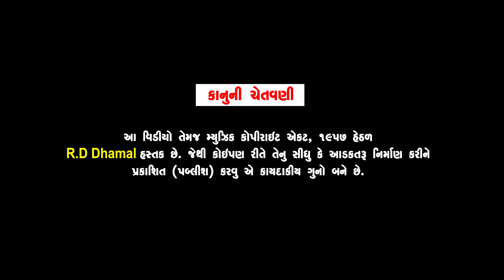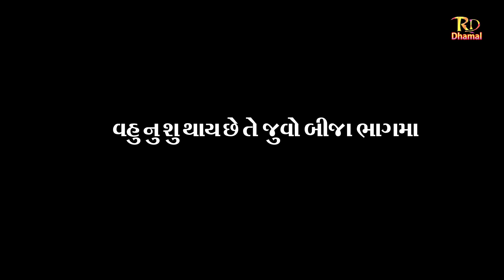Stri nu balidan | Stri ni vedna | rd dhamal video | Gujarati ShortFilm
RD Dhamal Present

Artis : Nikita Patel, Dhara Patel, Chetan Rajyaguru, Bharat Bhai Harama, Nisha Raghvani

Writer : Madhvi Gajera
makeup : Jaguben Gandhi
Camera : Amita Solanki
Sp thx : Pallvi Rajput

Producer : RD Dhamal & Jitesh Prajapati